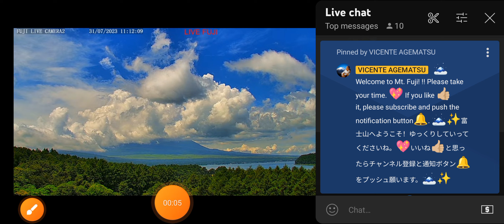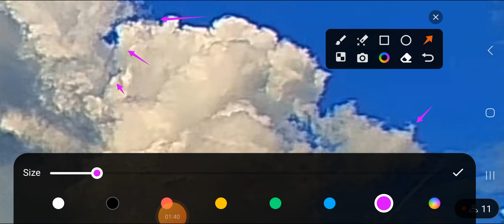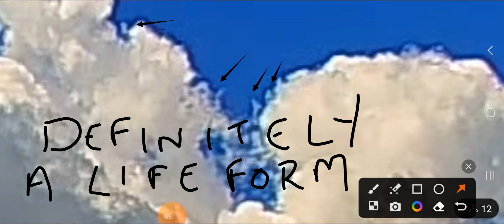beyond the comprehension of most!?